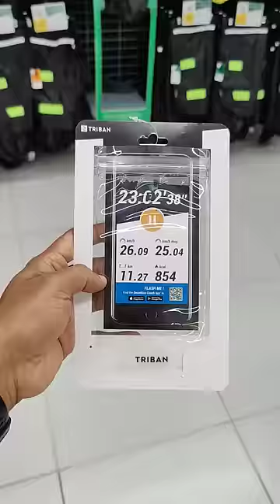Mobile Safe ആയി 😁